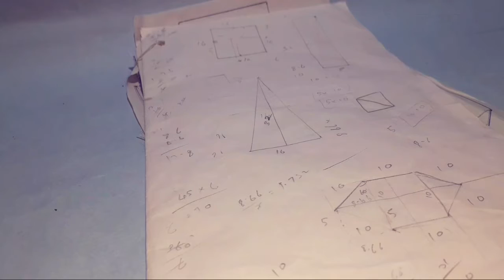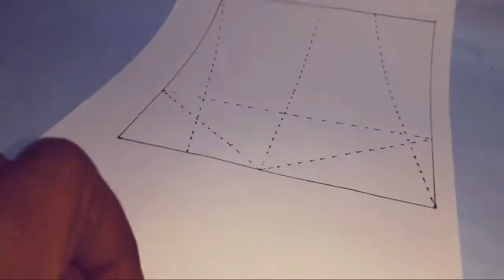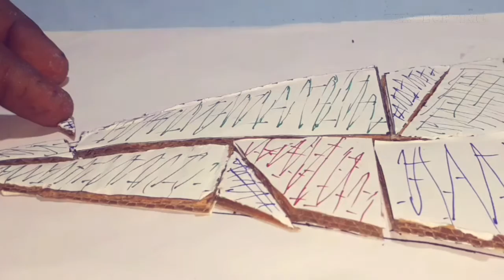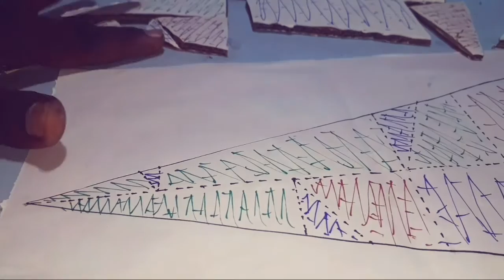PUZZLE 🔺️🟧of converting SQUARE into RECTANGLE into TRIANGLE into HEXAGON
THIS PUZZLE IS CREATED BY YUVAN R